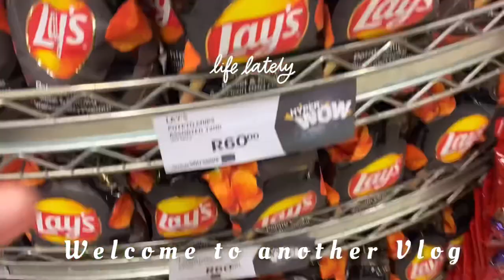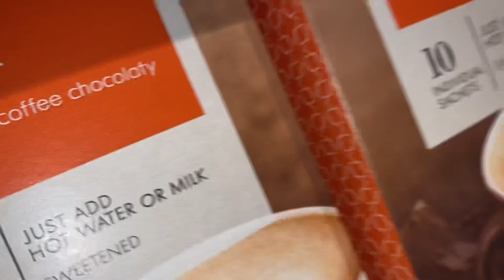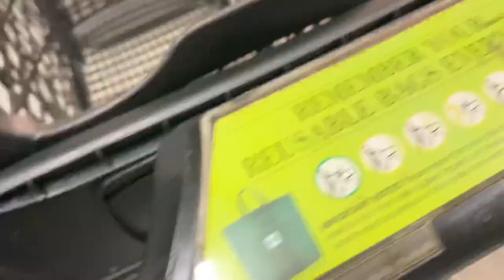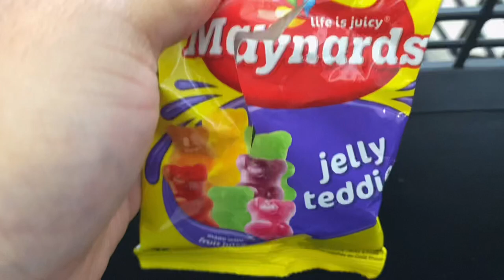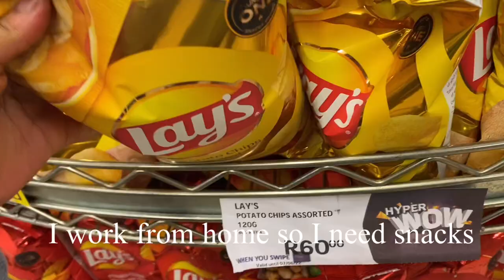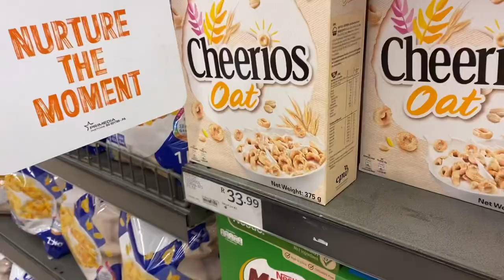vlog: Let's go grocery shopping, New Hair, Mr Price Haul, Pick n Pay Deals, Woolworths Food.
💕 OPEN ME 💕